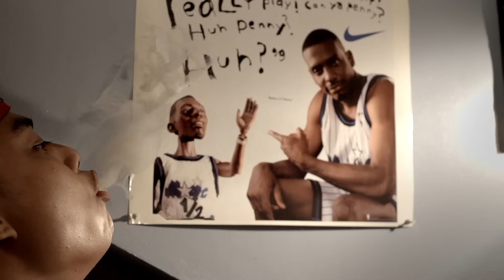SinCity - Lets Get Rich (Official Music Video) feat. Loonie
This is a the official music video of rappers, SinCity and Loonie. It's also Dino Pastrano directorial debut and is under Indioboy Productions. Hope you enjoy watching!

Director: Dino Marco Pastrano
DOP: Marco Limjap
Producer: Gino Jose
Editors: Jegs Morales & Niko Ignacio

Special thanks to:
Christines Hallauer, Ron Henley, and Jolo Raagas for being a part of the music video. Christian Samson for assisting in shooting. Twixx Leynes for making the beat. Also big shout outs to Love One Another studios and Mr. Nice Guy Philippines for sharing their awesome glass pieces in the music video :)